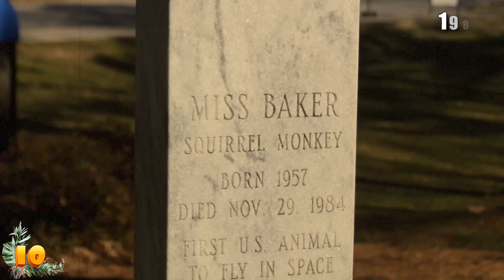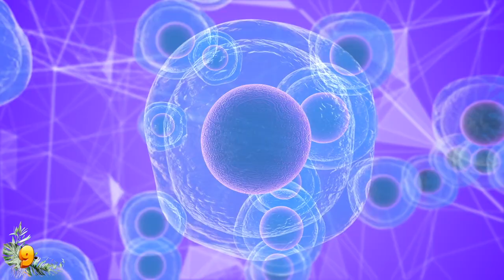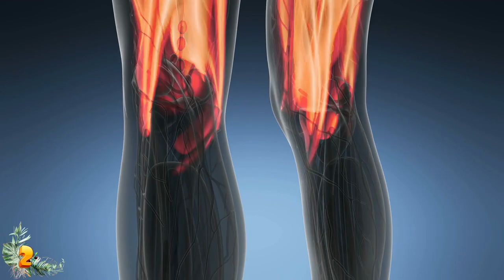10 Most Amazing Animals That Were Sent Into Space!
From the first monkey ever launched into the great beyond to a pack of crazy geckos that met a tragic end, here are 10 animals we sent into space!